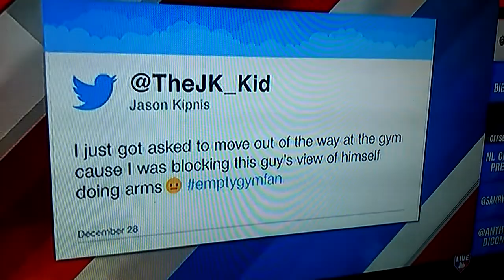Hot Stove with Sam Ryan(2)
Sam Ryan is wearing black boots